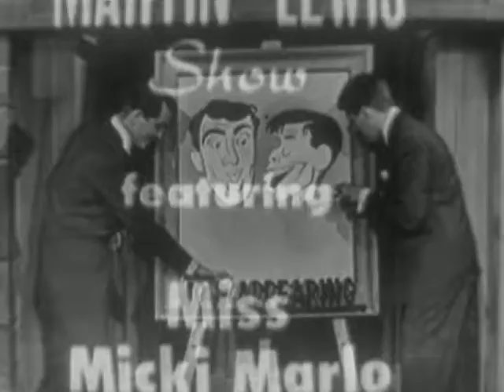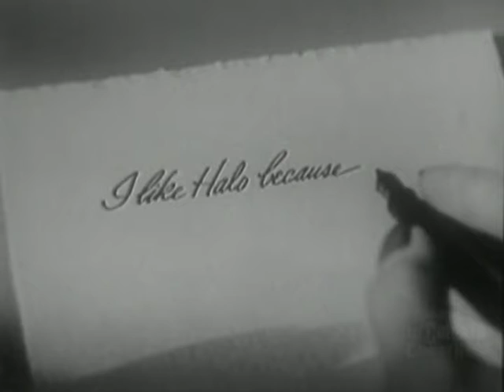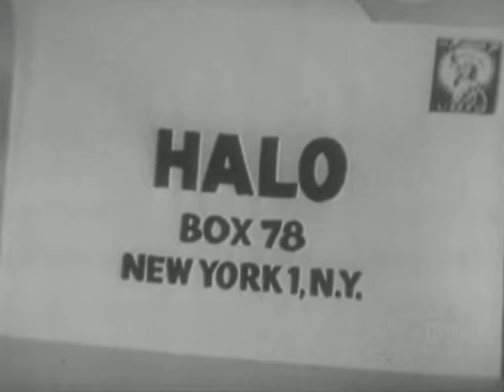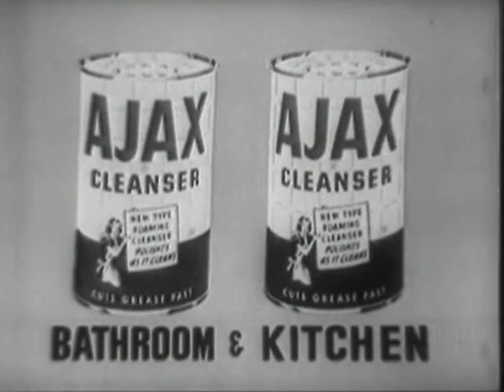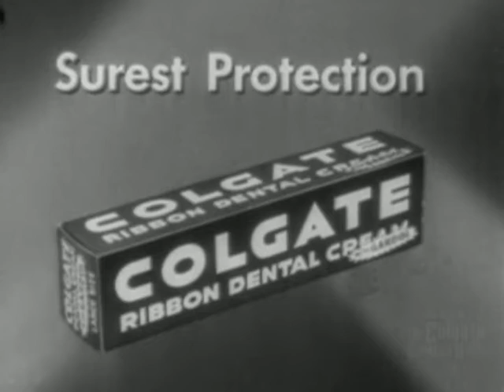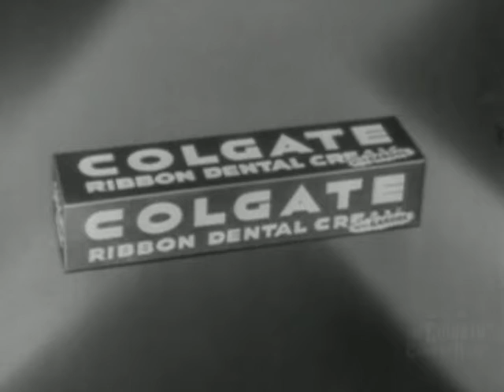The Colgate Comedy Hour | Season 1 | Episode 24 | Dean Martin | Jerry Lewis | Bobby Clark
Bobby Clark hosts this episode which was based on a 1946 Broadway show called 'Would-Be Gentleman'. Clark adapted the book for the performance based on a play written by Moliere.

Here are Dean Martin and Jerry Lewis at their madcap and musical best! The Colgate Comedy Hour is best remembered for the shows hosted by Martin and Lewis that were broadcasted live from 1950 to 1955. Guest stars include Frank Sinatra, Jack Benny, Dorothy Dandridge, Burt Lancaster, Rosemary Clooney, plus many, many more!

Directed by: Ernest D. Glucksman, Kingman T. Moore, Fred Hamilton, Jim Jordan, Bud Yorkin, Ed Sobol, Sid Smith
Starring: Dean Martin, Jerry Lewis, Andy Griffith